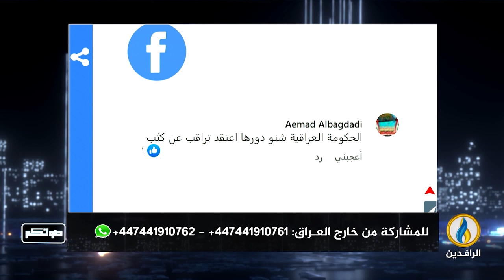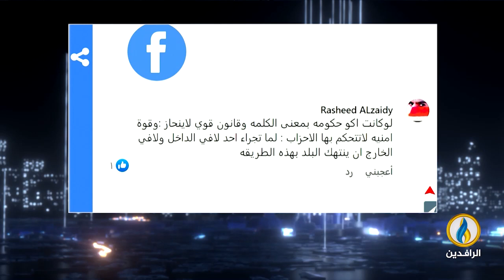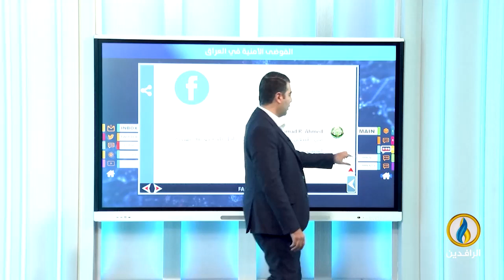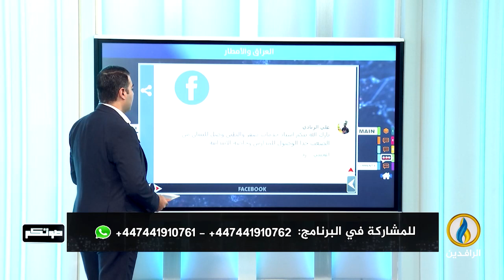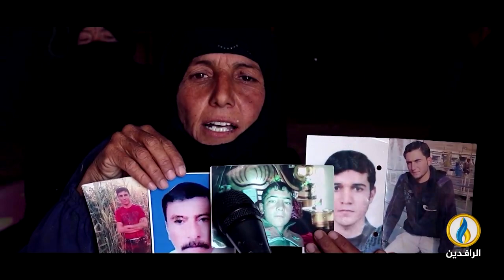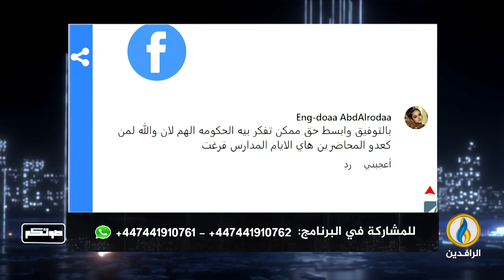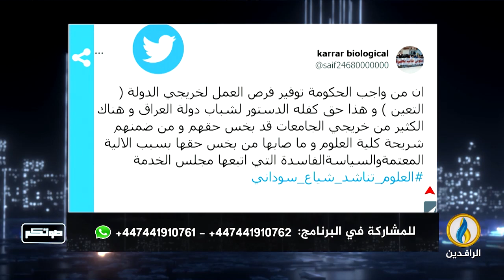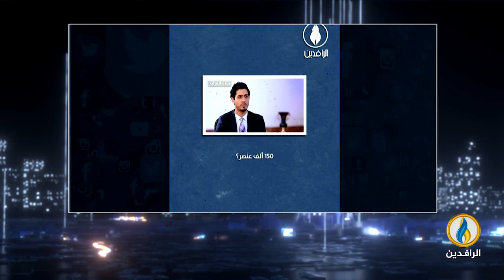صوتكم | 21 - 11 - 2022